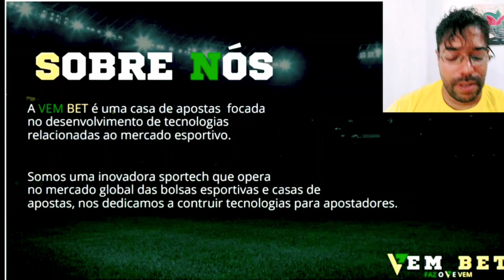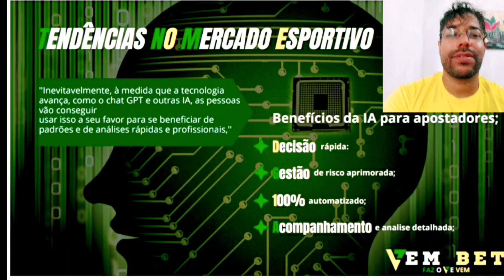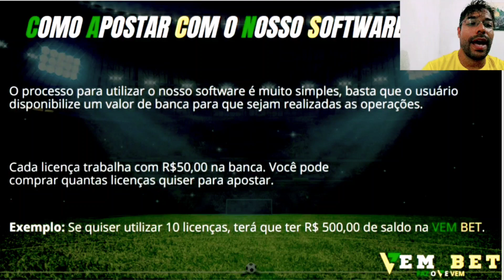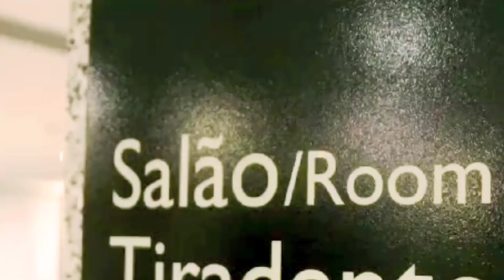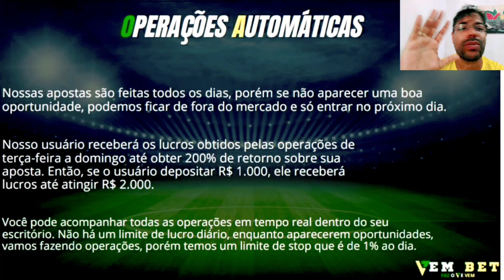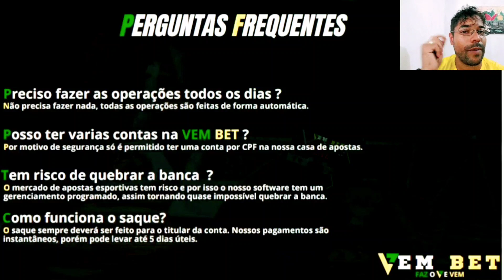VEMBET SERÁ QUE é Pirâmide Financeira?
VEMBET NOVA PIRÂMIDE FINANCEIRA?

UMA PIRÂMIDE FINANCEIRA, TAMBÉM CONHECIDA COMO ESQUEMA DE PONZI, É UM TIPO DE GOLPE QUE PROMETE RENDIMENTOS ALTOS E RÁPIDOS PARA DETERMINADO INVESTIMENTO, MAS DE FORMA INSUSTENTÁVEL. O ESQUEMA EXIGE QUE A PESSOA QUE DECIDIU INVESTIR TRAGA MAIS PESSOAS PARA O NEGÓCIO, E ASSIM SUCESSIVAMENTE.

ROGÉRIO NOSSO MESTRE E MENTOR

ALEXANDRE LIMA

SIGA PELO INSTAGRAM VAMOS FORTALECER NOSSO EXÉRCITO FULEIRAGEM SOMOS TODOS BTRADER

QUADRO BRIOCOFLIX EM APOIO AO ROGÉRIO BETIN

ALHO BETIN COMPREM EM UMA DELÍCIA APROVADO

AJUDE FINANCEIRAMENTE NOSSO CANAL ATRAVÉS DO PIX
BANCO INTER

OU UM VALEU DE MAIS

ASSISTA NOSSO VÍDEO ATÉ O FINAL E COMPARTILHE.

Alexandre Lima

Banco Inter